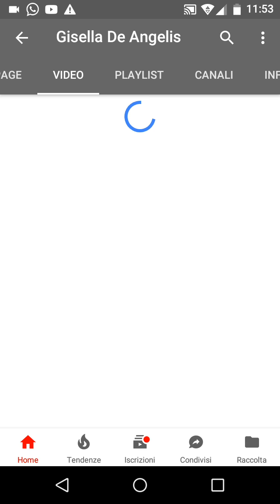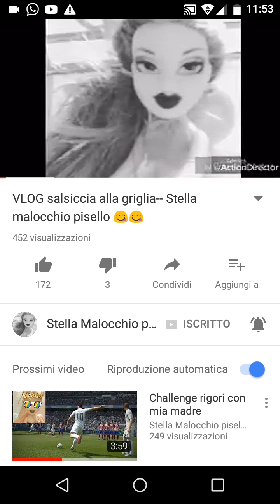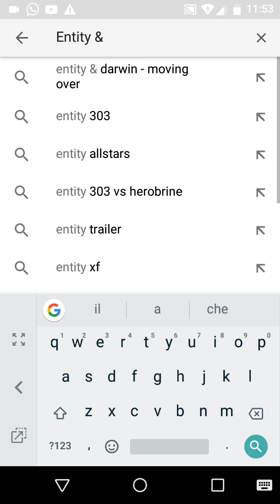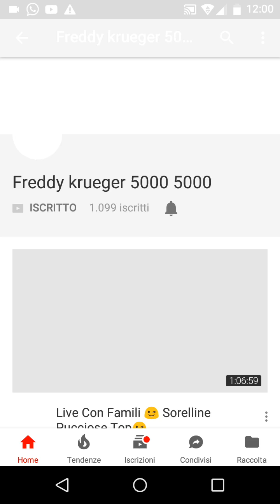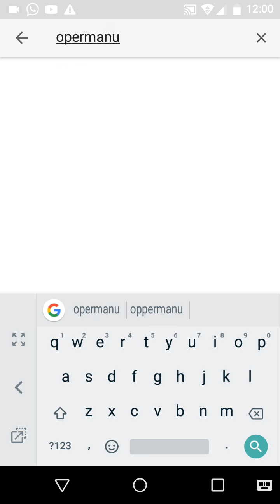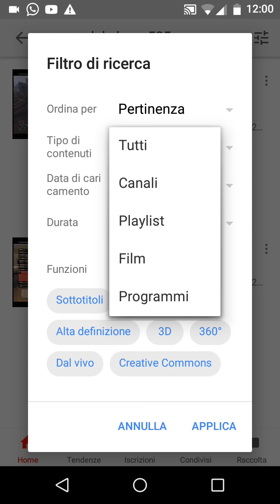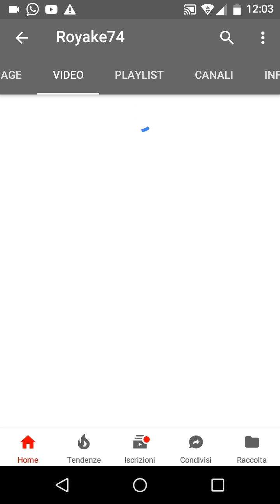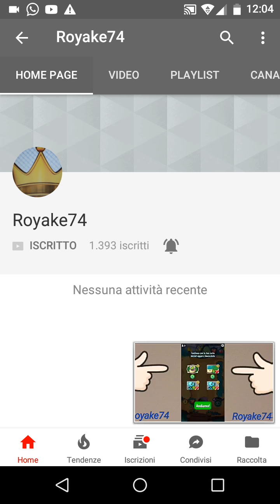Le seconde sponsorizzazioni